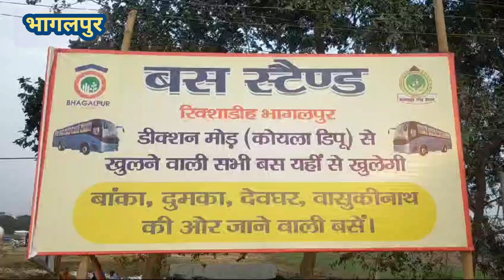*रिक्शाडीह में बना अस्थाई बस स्टैंड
रिपोर्ट- शयामानंद सिंह, भागलपुर

भागलपुर जिले के बाईपास टीओपी जगदीशपुर अंतर्गत रिक्शाडीह में न्यू अस्थाई बस स्टैंड का निर्माण कराया गया। जिसका जिलाधिकारी के द्वारा फीता काट कर उद्घाटन किया गया। डिक्सन मोड़ ( कोयला डिपो ) बस स्टैंड से खुलने वाली सभी बस अब से रिक्शाडीह बस स्टैंड से खुलेगी। भागलपुर के जिलाधिकारी ने कहा कि शहर के चार लाख लोग यातायात व्यवस्था से परेशान रहते थे, इसलिए टेंपरोरी इसको ठीक-ठाक करा कर बिजली, पानी, शौचालय का निर्माण कराया जायेगा और ग्राउंड को और दुरुस्त कराया जायेगा ताकि किसी भी परेशानी का लोगों को सामना ना करना पड़े और सबसे बड़ी बात यह है कि शहर के लाखों लोग जो हर दिन जाम से जूझते थे। वह परेशानी अब समाप्त हो जायेगी। क्योंकि बसें अब शहर नहीं जायेंगी और यहां से शहर से कनेक्ट करने के लिए टोटो या ऑटो की भी व्यवस्था की जायेगी। इससे शहर के लाखों लोगों को काफी लाभ मिलेगा।